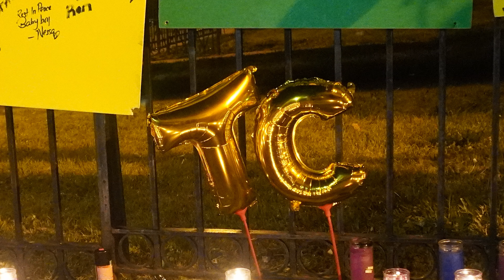Blood Brothers- Vato, Buck'Em Down & B-Leem (R.I.P Ant)